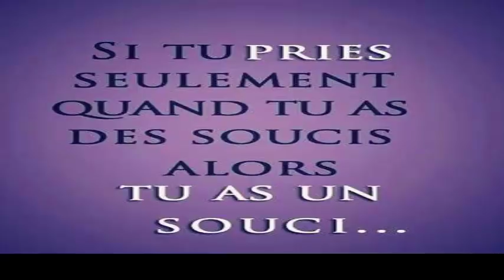Dites adieu à l'hypertension,à la maladie d'Alzheimer en utilisant cette plante puissante100%naturel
we bring you Natural Cures and health information and tips for people looking for natural ways to prevent, treat and heal ailments.

Channel for deaf and blind people..

Healthy Life , Natural Remedies, Weight Loss , Home Remedies , Preventives and Herbal Remedies for good health! Our videos include vlogs, crazy experiences, challenges, pranks, and fun family times.On this channel you'll find a variety of family friendly content, vlogs, challenges, games and much more!